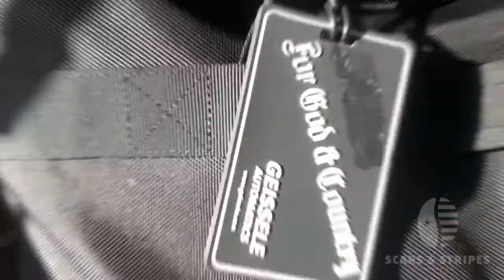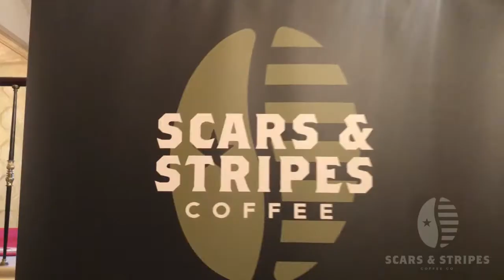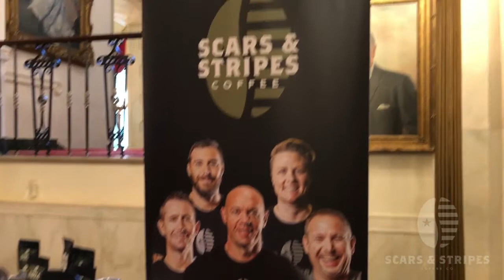Scars and Stripes Visit to the White House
SSC was honored to be hosted at the White House and we discussed our company with President Trump.